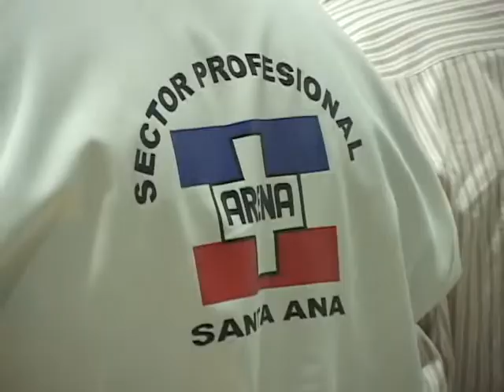CANDIDATO REALIZA CONVERSATORIO 21 11 2013 ATV NOTICIAS EL SALVADOR